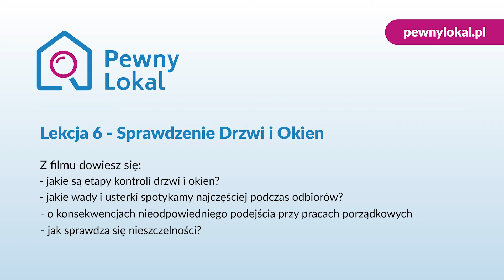Lekcja 6 - Sprawdzenie Drzwi i Okien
Brak naprawy🔧 usterek związanych z oknami🏙 czy drzwiami sprawi, że lokatorzy mieszkania lub domu będą mierzyć się z wieloma problemami w przyszłości.

Podczas lekcji szóstej dowiesz się:
👉 jakie są etapy kontroli drzwi i okien?
👉 jakie wady i usterki spotykamy najczęściej podczas odbiorów?
👉 o konsekwencjach nieodpowiedniego podejścia przy pracach budowlanych
👉 jak sprawdza się nieszczelności?

🏆 Pewny Lokal to #1 w audytach nieruchomości w Polsce! 🏆
Jeśli kupujesz mieszkanie i potrzebujesz pomocy z odbiorem technicznym, analizą prawną umowy deweloperskiej, przeglądem mieszkania z rynku wtórnego lub wsparciem w negocjowaniu warunków - skontaktuj się z nami!

Znajdź nas w social mediach!